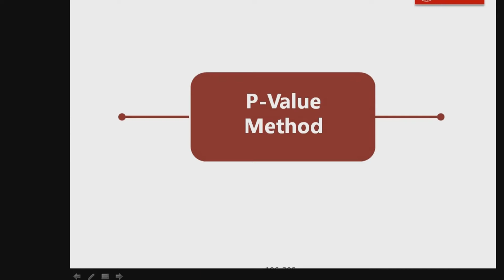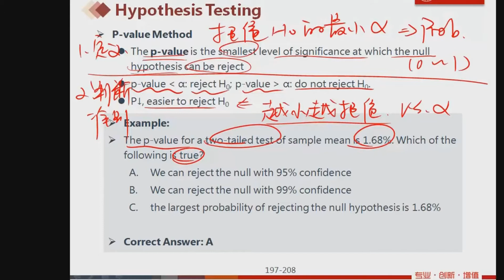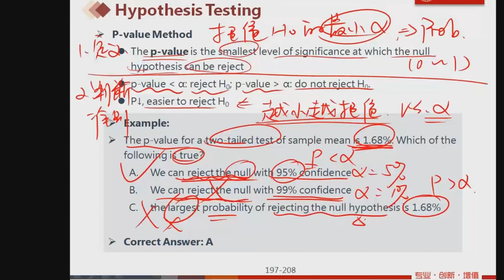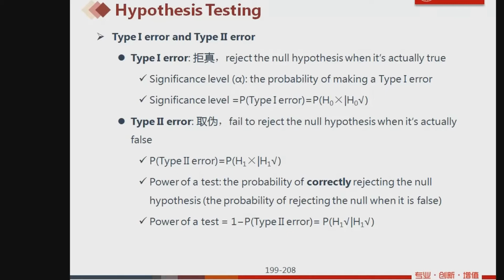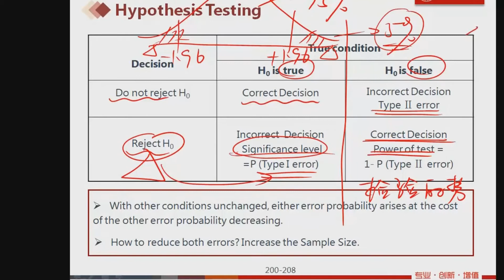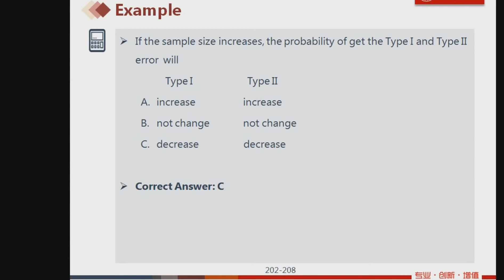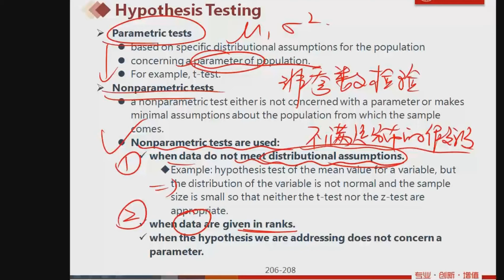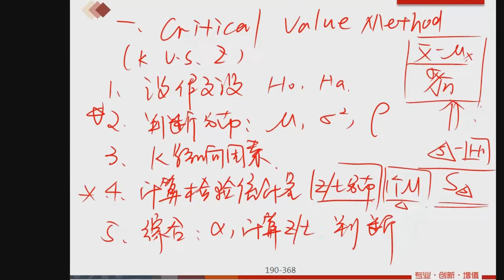【CFA一级课程】 课时19：定量分析 Quantitative Methods - Part 9